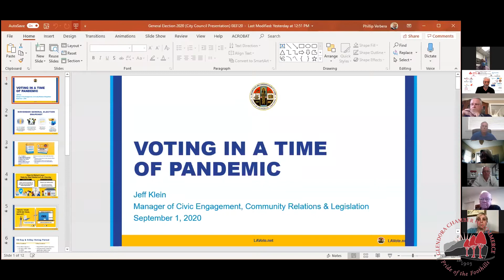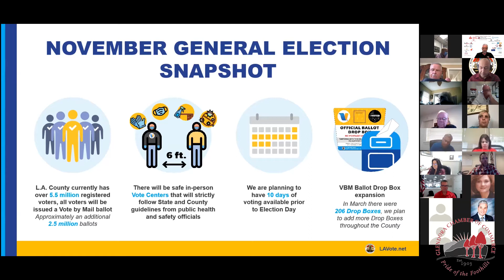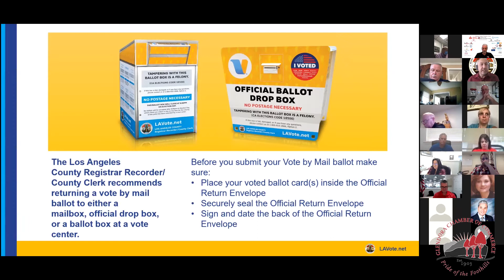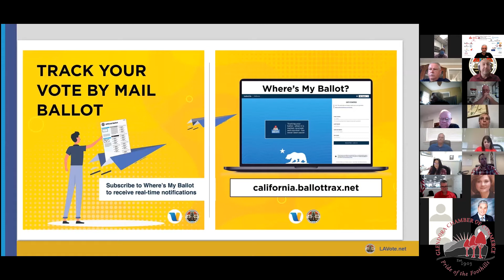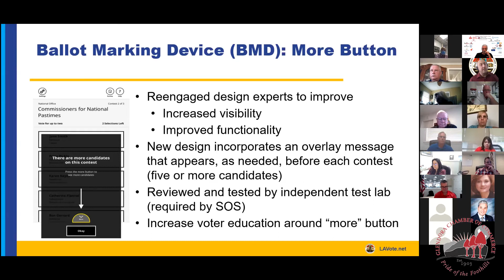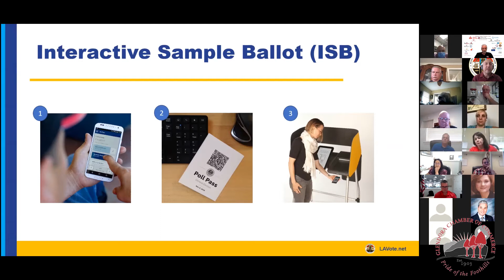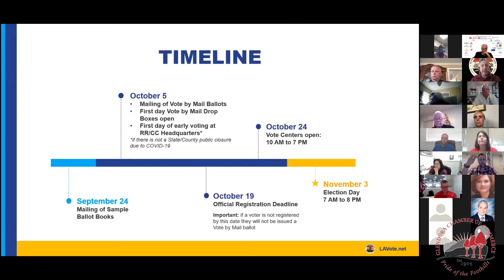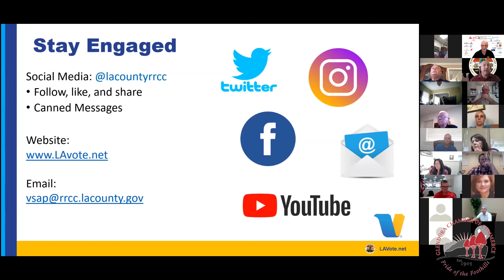Glendora Chamber Legislative Action & Economic Development Meeting - Voting in a Time of Pandemic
At the last Glendora Chamber Legislative Action & Economic Development meeting we had a special guest presenter presenting on “Voting in a Time of Pandemic” by Phillip Verbera,  Manager, Community & Voter Outreach at LA County, Registrar-Recorder/County Clerk.